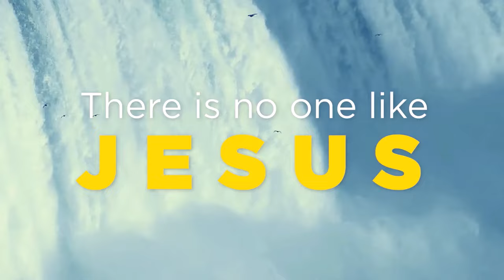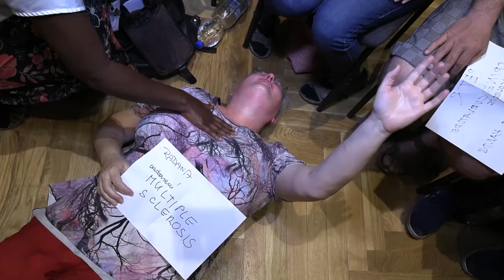Multiple Sclerosis wrecked her life with memory loss & pain.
Radanda couldn't remember when to get off a train. She would make an agreement with someone, and then have no memory of the conversation. She also suffered pain and limited arm movement. All this was from Multiple Sclerosis.
She came to the Czech Republic Revival Miracle meetings and was instantly healed through prayer in Jesus Name. A year later she returned to give praise to the Lord for her healing. Alleluia!